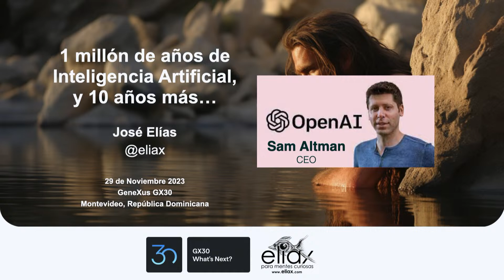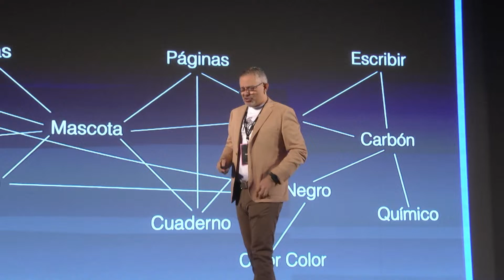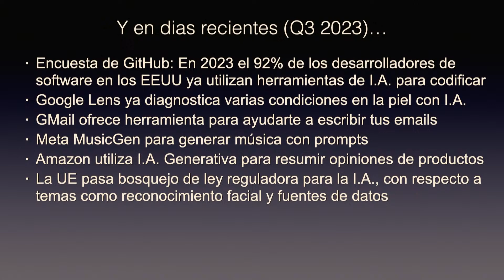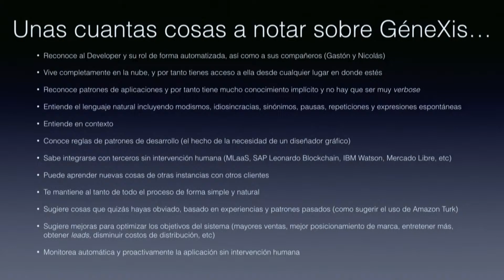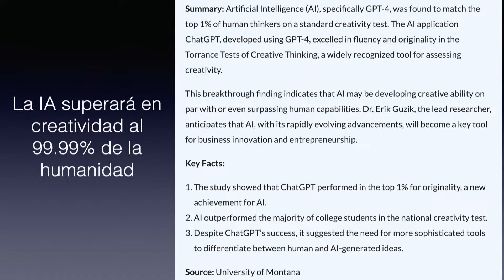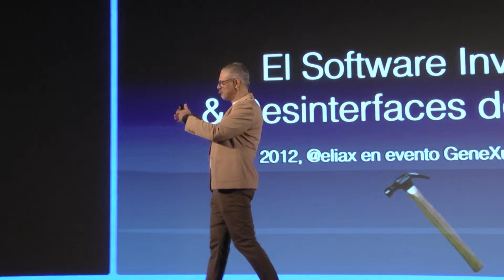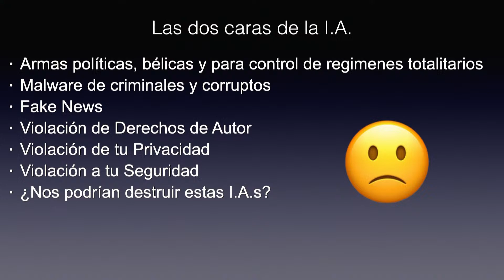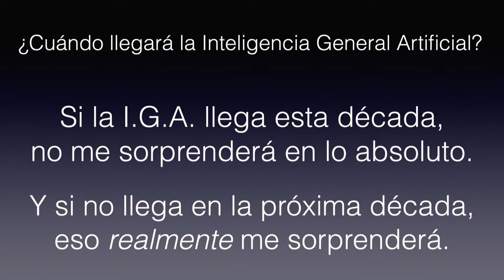1 million years of Artificial Intelligence, and 10 more years…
José Elías (Eliax) has more than 20 years experience providing business and software development consulting services to Global 1000 companies in the United States, Europe and across Latin America. He is an international speaker on current market trends, future prospects, and Technological Singularity, and owns the popular blog eliax.com, with millions of visitors from all over the world. Also, he has written the first book in Spanish about Technological Singularity, titled Máquinas en el Paraíso (Machines in Paradise); it was published in 2001 and is currently available on Amazon.com.

In his book, he explores topics such as robotics, cybernetics, biotechnology, nanotechnology, and the nature of our Universe. He holds a degree as a Scientist and Computer Science Engineer from Boston University, where he has also served as Assistant Professor in several courses of software engineering, microcontrollers, operating systems, and integrated circuit design. In addition, he has collaborated in several international projects with professors from Boston University, Harvard University, and the Massachusetts Institute of Technology (MIT).

Do you have questions? Do you want to learn more about GeneXus?